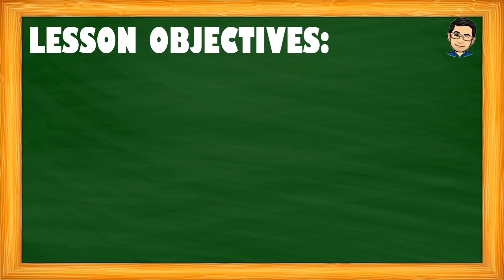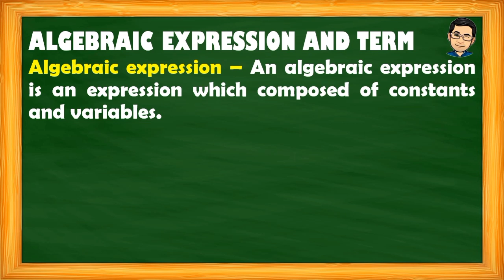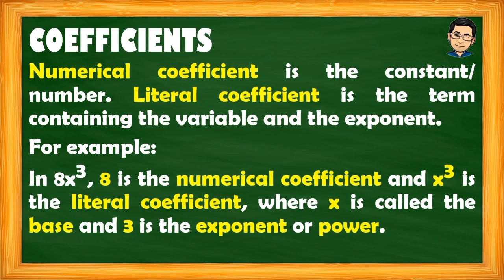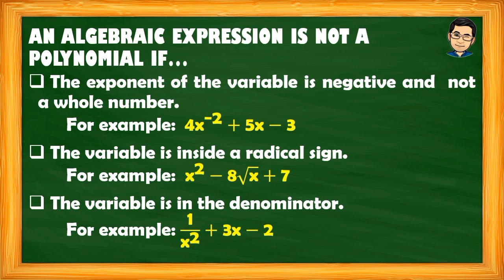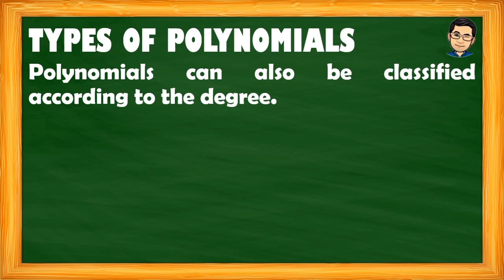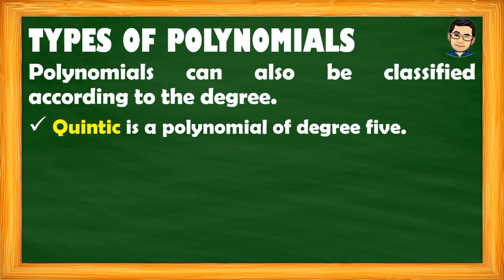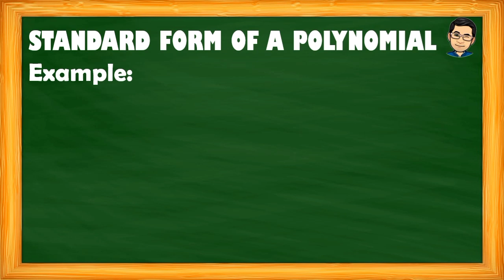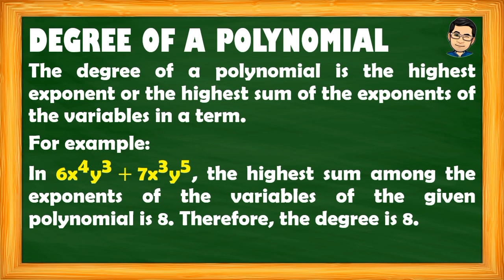INTRODUCTION TO ALGEBRA | MATH 7 | MELCS – Q2 WEEK 3 | TAGLISH VERSION | TEACHER REIMAR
For the third week lessons in Grade 7 Mathematics,  translating verbal phrases to mathematical phrases and vice-versa were discussed. Important terms related to Algebra was also discussed.